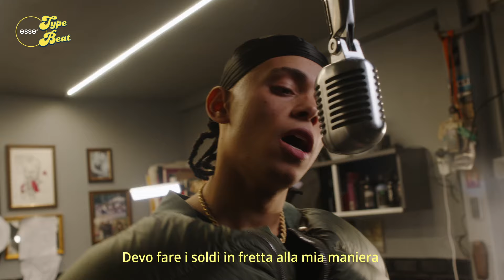Don Pero rappa su un type beat di Polo G (prod. ABDXL) | ESSE TYPE BEAT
Esse presenta: Type Beat - Don Pero. (prod. ABDXL)

Nel nuovo episodio di Type Beat abbiamo chiamato Don Pero per rappare sopra un Type Beat di Polo G. Questo è il risultato.